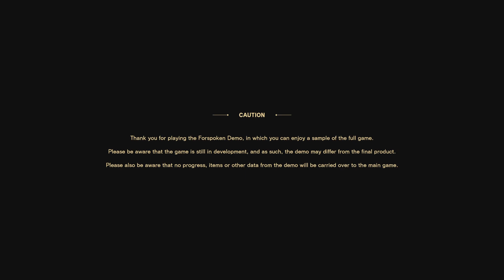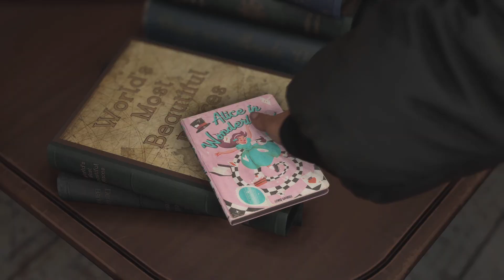Forspoken Demo PS5 pt 1